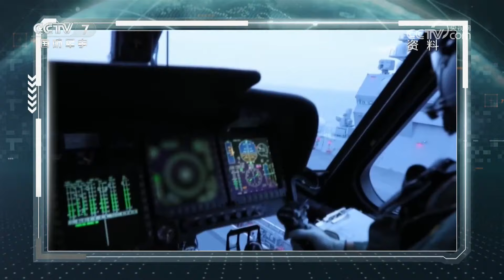日本航母最新消息！“加贺”号护卫舰完成部分航母化改装 「防务新观察 Defense Review」20240412 | 军迷天下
本期节目主要内容：“汉光”演习“针对大陆滚装船”？台军接装美制坦克加购“城镇化”套件；美日同盟“重大升级”，日本“加贺”号完成部分航母化改装；北约拟在芬俄边境设立陆军司令部，土耳其暂停执行《欧洲常规武装力量条约》。